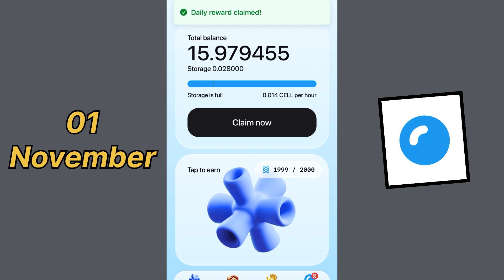CELL WALLET DAILY COMBO 01 NOVEMBER 2024 | CELL COIN DAILY COMBO ‼️ CELL WALLET AIRDROP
Daily combo cell wallet 1 november
Cell wallet combo
Cell coin combo
Daily combo cell wallet
Combo cell wallet daily
1 november daily combo cell wallet
Cell wallet daily combo
Cell wallet airdrop
Daily combo cell wallet hari ini
01 november combo cell wallet
01 november combo cell coin